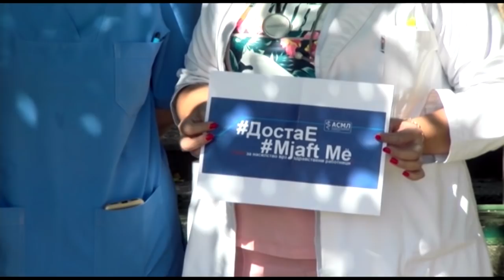Мој термин - Очи в очи - 18.9.2019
Лекарите протестирајќи доставија барања и ултиматум, а во спротивно следниот поротест нема да прекине